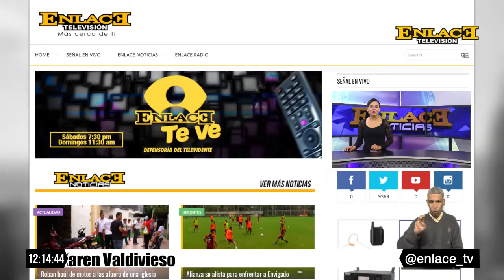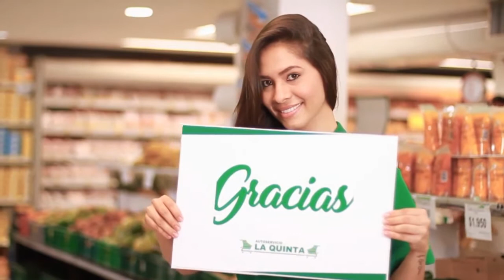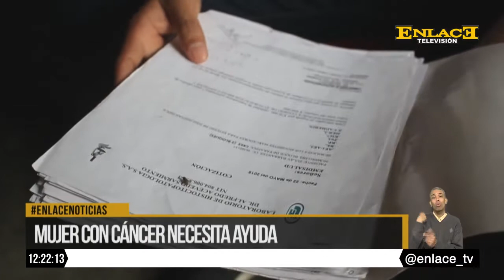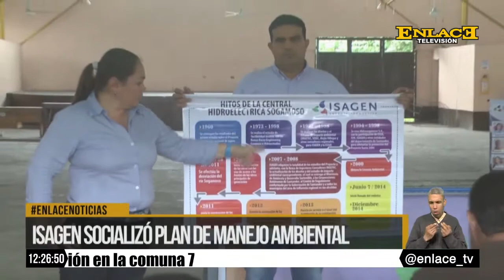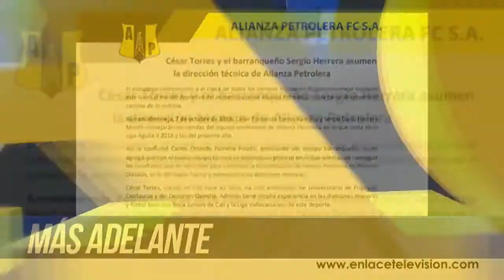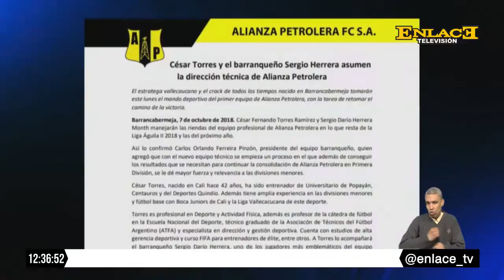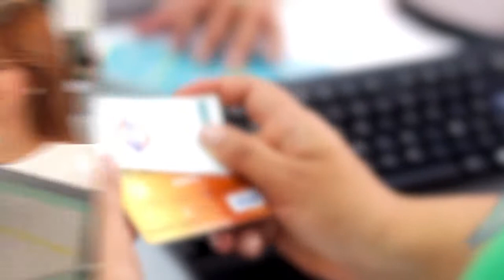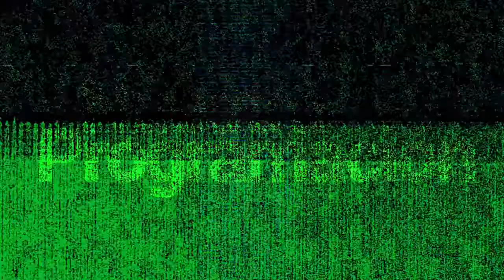ENLACE NOTICIAS EMISIÓN MEDIO DÍA 08 DE OCTUBRE 2018